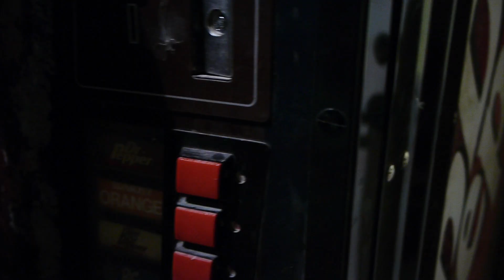Ricktatorship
Here is our submission for AMC's The Walking Dead One of a Kind Contest.

Make sure you hit the red "Vote" button